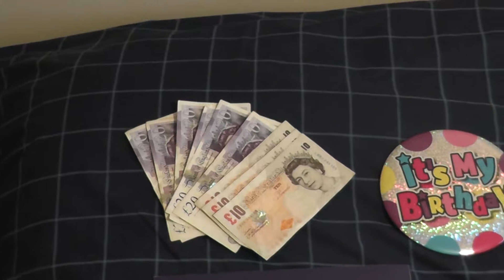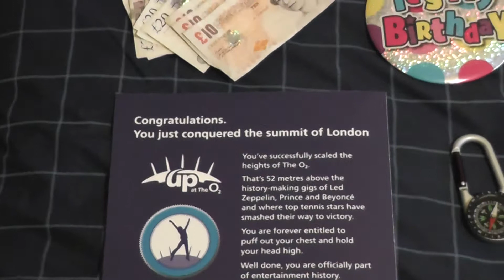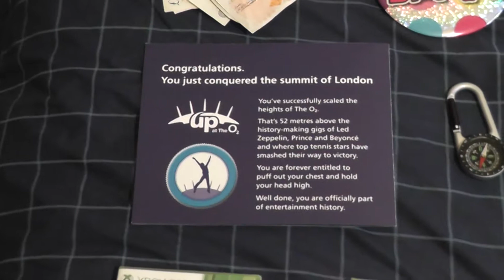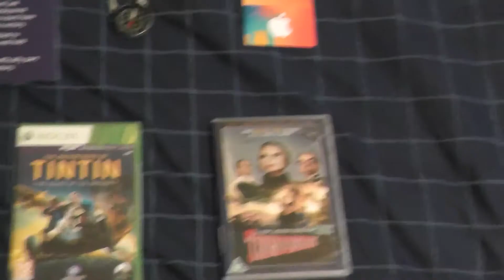My 21 birthday